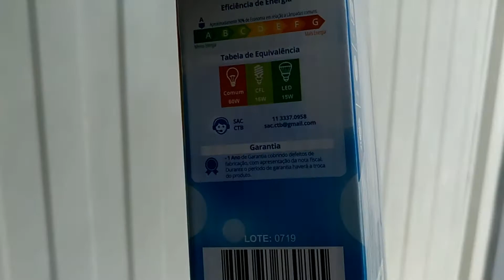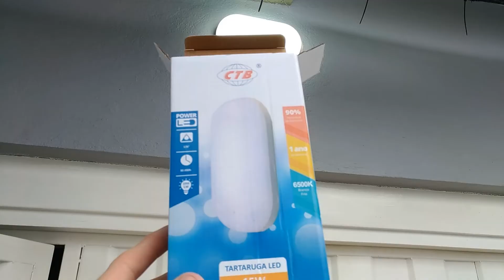Instalando luminária tartaruga led 15w